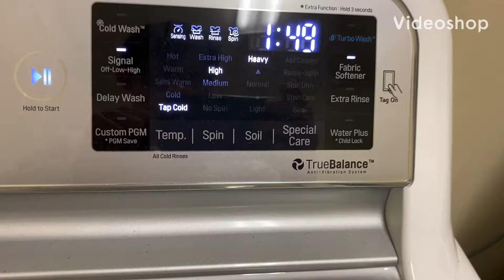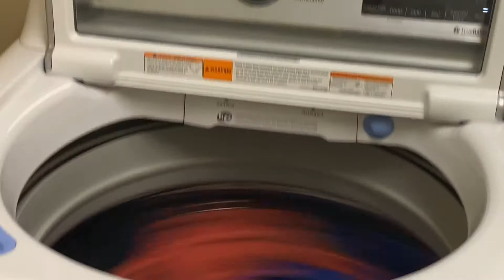LG Washing Machine